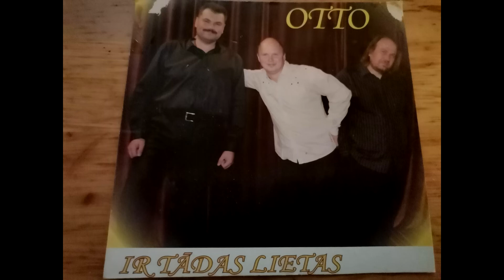OTTO Ir tādas lietas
2011.g.